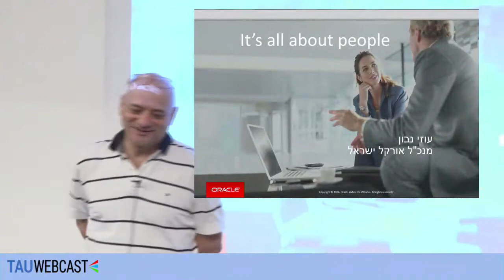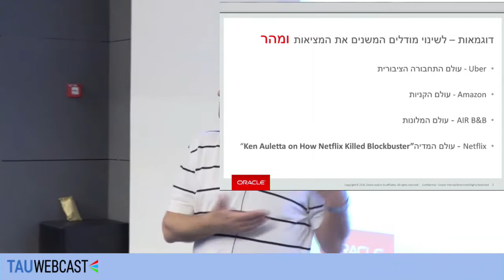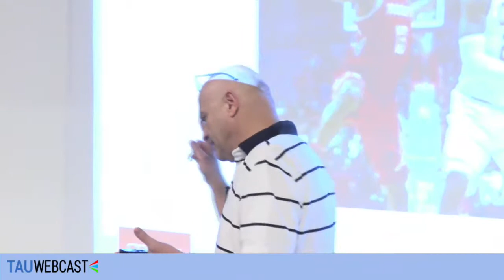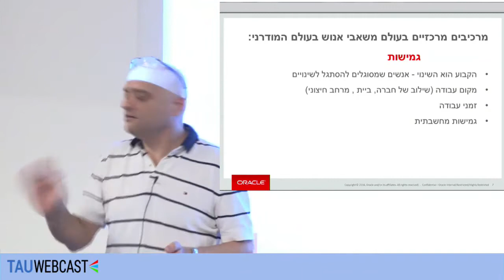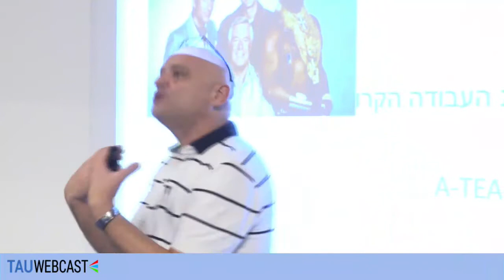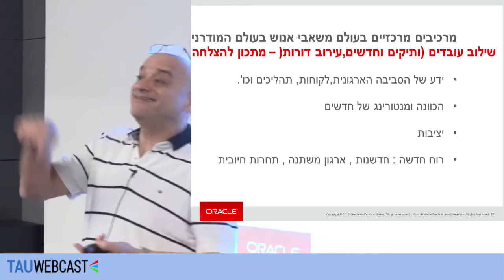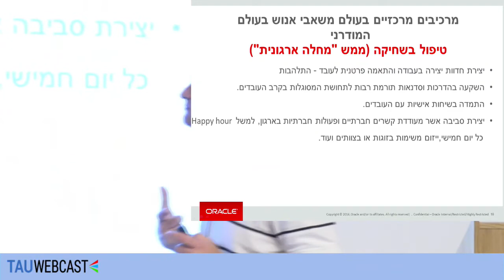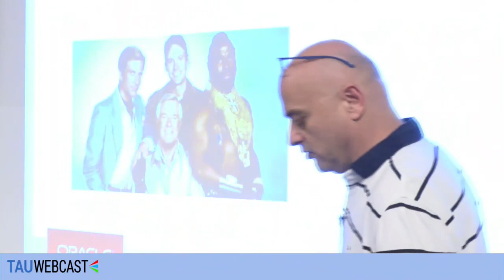עוזי נבון, מנכ"ל אורקל ישראל - It's all about People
דבריו של עוזי נבון, בוגר הפקולטה לניהול ע"ש קולר והפקולטה למדעים מדויקים באוניברסיטת תל אביב, בפורום סמנכ"לי משאבי אנוש בסימן "משאבי אנוש בעולם משובש", שנערך זו הפעם השנייה על-ידי ארגון בוגרי אוניברסיטת תל אביב בראשותה של סיגל אדר ובניהולה של סיגלית בן חיון, ובשיתוף עם העמותה לניהול פיתוח וחקר משאבי אנוש בראשות ד"ר שלומית קמינקא והמרכז לפיתוח קריירה אוניברסיטת תל אביב.

מר עוזי נבון הרצה על פרספקטיבת המנכ"ל בנושא משאבי האנוש ואמר כי גמישות מחשבתית בעולם העבודה היא קריטית, כיוון שהמקצוע של המחר הוא לא המקצוע של היום, וחברה אשר לא תתאים את עצמה לקצב השינויים המהיר, לא תשרוד. לדבריו, "חברות חייבות לעשות שינויים, אם לא - הן תשתבשנה ותמיד כדאי להיות המשבש".

בין הדוברים בפורום:
פרופ' אורלי יחזקאל, סגנית דקאן הפקולטה לניהול ע"ש קולר אוניברסיטת תל אביב.
רחלי ליבני מרדכי, מנהלת משאבי אנוש ומובילה את תחום ה-diversity and inclusion באינטל ישראל,
דניאל אופק, מייסדת פרלמנט 51.
בועז כץ, מייסד וגליה נבו, VP HR של Bizzabo,
דפנה רוזנבלום, אביטל ציפורי ונטע בונדי, מקימות Extend.

הפורום התקיים במוזיאון הטבע ע״ש שטיינהרדט, אונ' תל אביב, בחסות חברת Nespresso, והמשתתפים זכו בסיור מיוחד במוזיאון, טרום הרצתו, בהנחיית היו"ר תמר דיין.